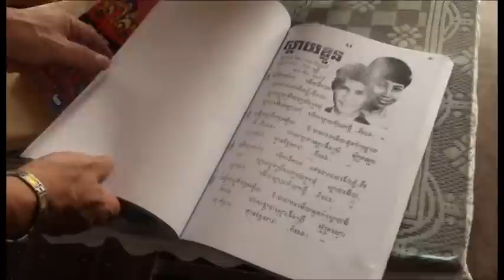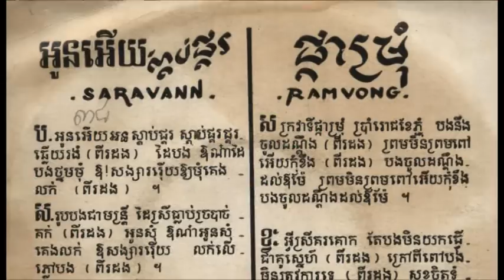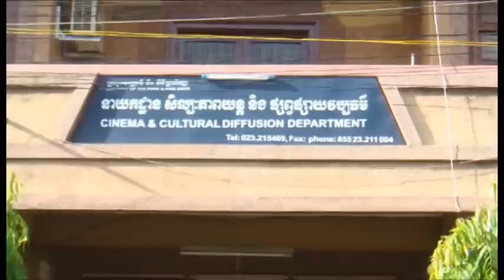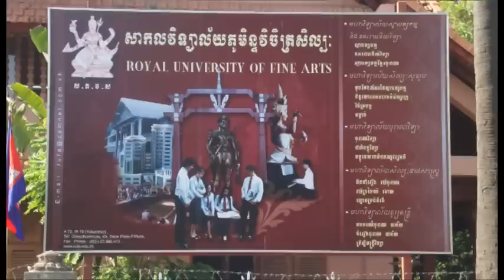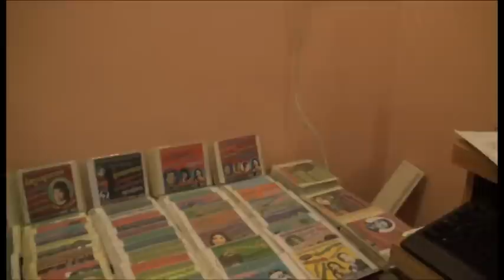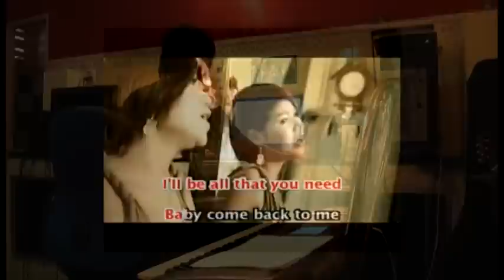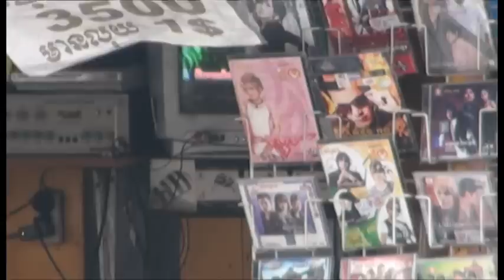Khmer Music after Year Zero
"Is it really true?" remains as one of the big questions at the heart of our society. Even today, sons and daughters keep asking their parents in disbelief. Judge at the International Court, the ECCC, investigate the details. Visitors to Cambodia shudder at shrines with broken skulls.

Under the Khmer Rouge, close to 2 million Cambodians were killed by their own people. Documents from the 1970′s are scarce and unreliable. Today, it's today mostly the stories of the survivors that help us to learn the truth.

This DVD is about those stories. For over four years, journalism students students of the Department of Media and Communication at the Royal University of Phnom Penh have been doing research in this field -- and finding pieces of the big picture. Their short documentaries will take you, the viewers, to different places in Cambodia, meeting survivors and their stories. Stories that help us get closer to the truth -- and understand how it affects Cambodian daily life until today.